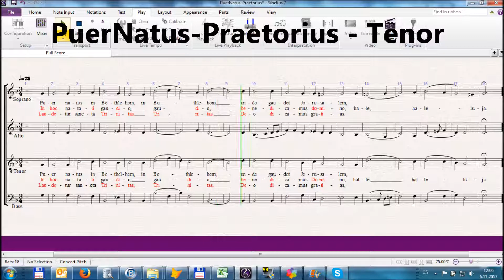PuerNatus Praetorius - Tenor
Vytvořeno programem Sibelius7